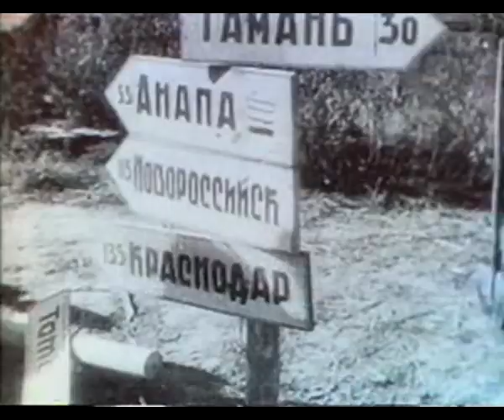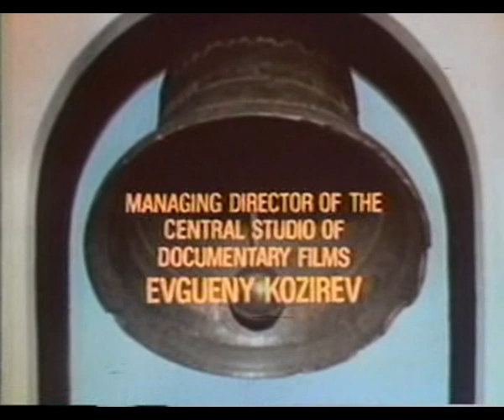The Unknown War - The Battle of Caucasus 05/05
Documentary series about 1941-45 The Great Patriotic War.
Made in 1970's. Narrated by Burt Lancaster.

Unknown War, The (Neizvestnaya Voyna) Episode 1 of 20

Воин Красной Армии - Спаси!
Red Army Warrior - Save (us)!